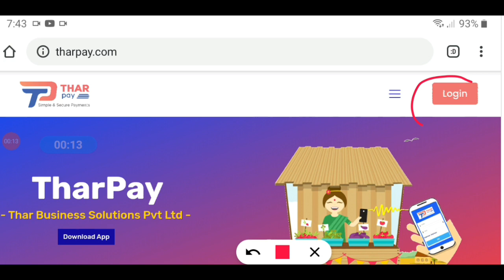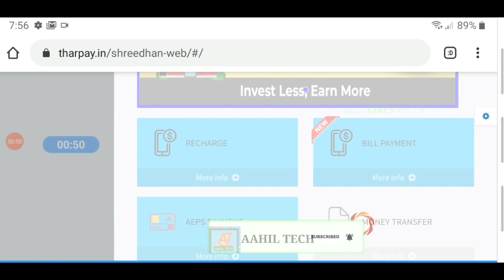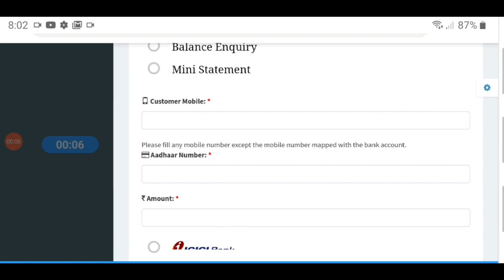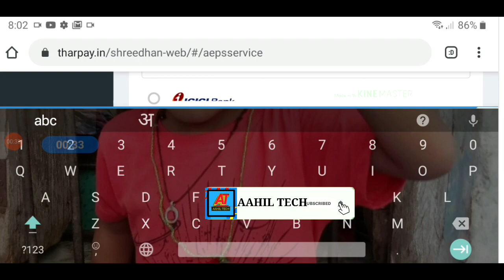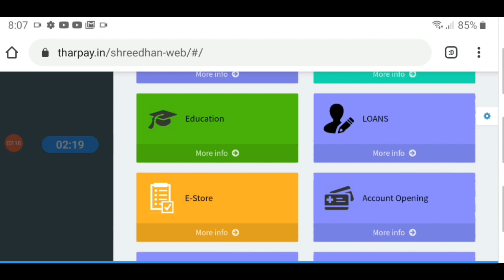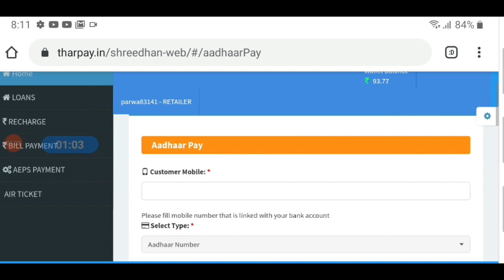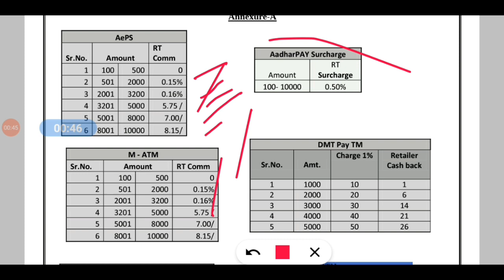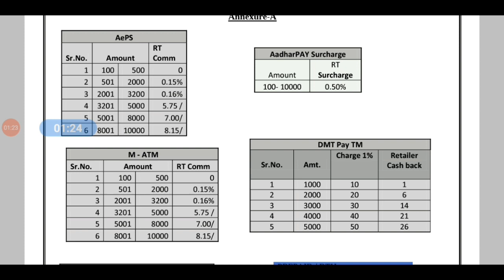Thar pay new update | Thar pay bank account opening service | Thar pay aeps|Thar pay aeps commission